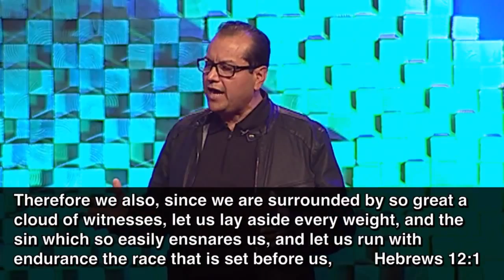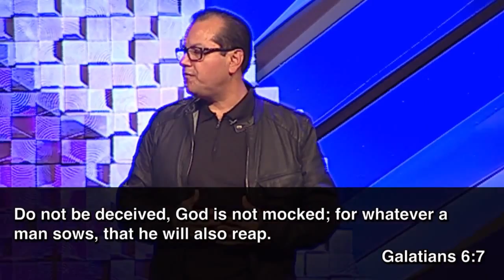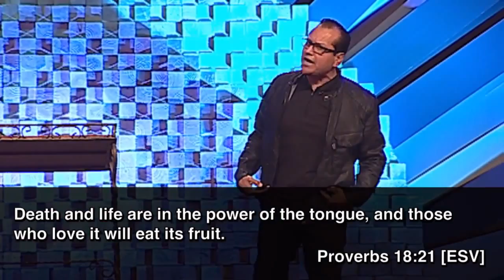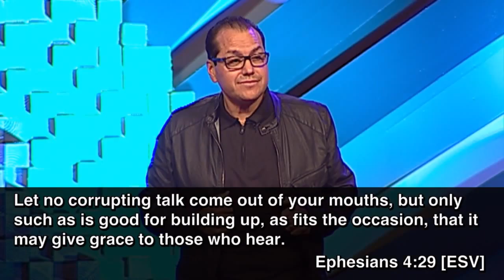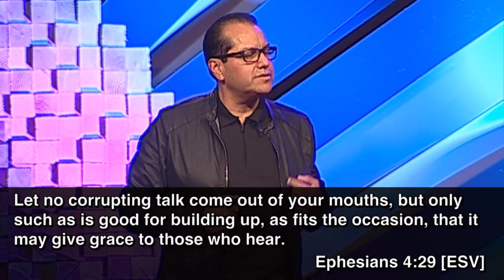How To Not Get Stuck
Speaker: Pastor Joel Alvarado
Date: 04/15/2015